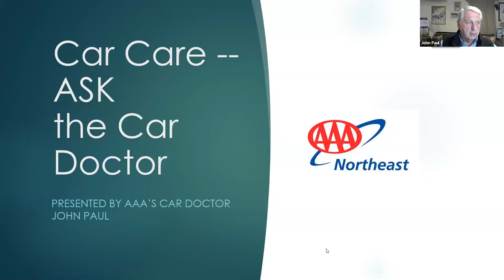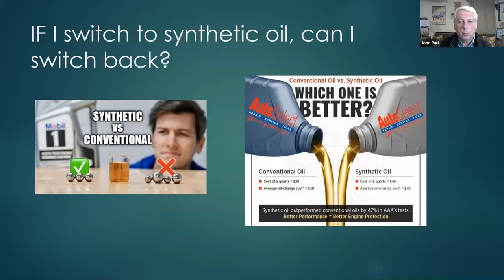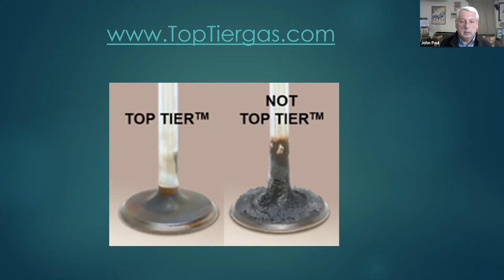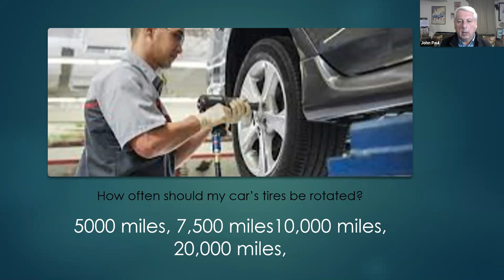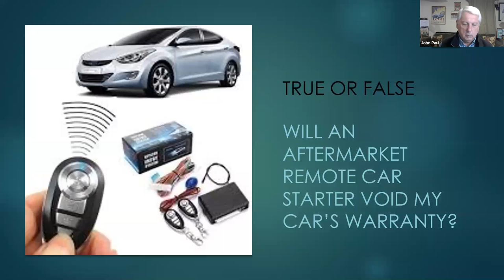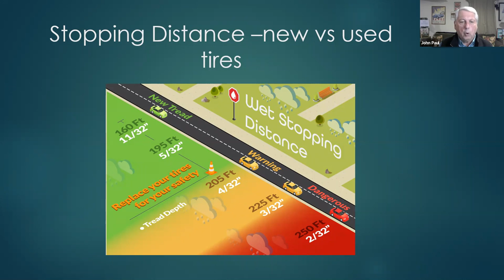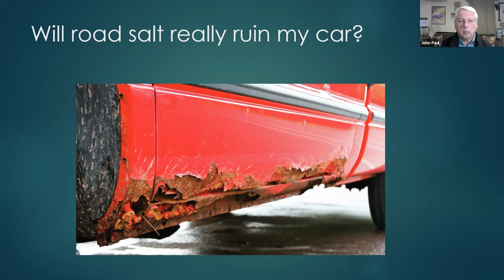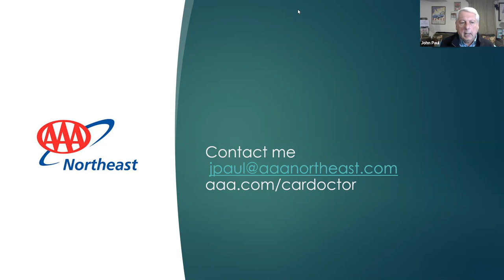Meet AAA's Car Doctor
Meet John Paul, AAA’s senior manager of Traffic Safety and certified mechanic. Learn the basics of car maintenance, good driver habits, and tips for how to buy a good used car.